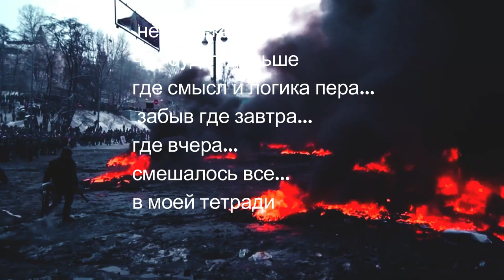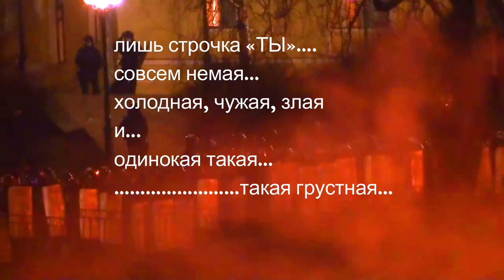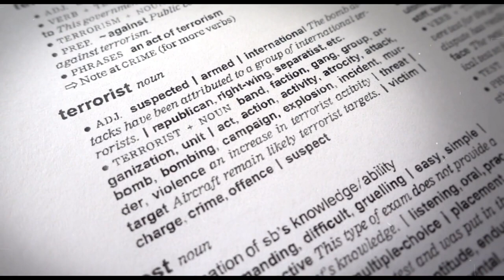Left 4 Dead 2| Легенды Лефта| История № 7| АПОКАЛИПСИС| Дядька John| PvЕ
Автор ролика Игорь Пономаренко представляет на суд публике видеокнигу "Left 4 Dead 2 | Легенды Лефта | ПОЭЗИЯ АПОКАЛИПСИСА|"
«Дядька John» - это новая изумительная страница необычного захватывающего повествования" по игре Left 4 Dead 2 .
"Легенды Лефта" -  несомненно, сюрреализм! Однако он настолько смешан с реализмом, что грань между ними очень часто исчезает вовсе. И это объясняется очень просто, поскольку речь в этой книге идет о любви, о преданности и о невероятных фантазиях, которые переполняют мозги героев произведения.
 Главные герои книги это реальные люди, убегающие в анреальный мир от серой действительности в мир поэзии и безудержной фантазии.

Left 4 Dead 2 - это лучший подарок для геймера!